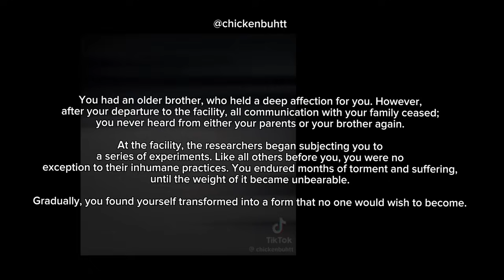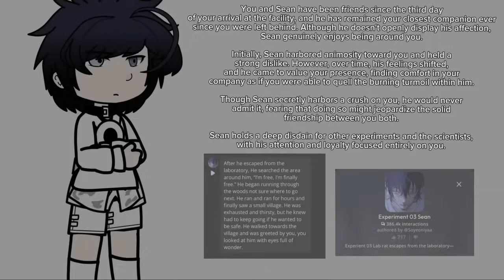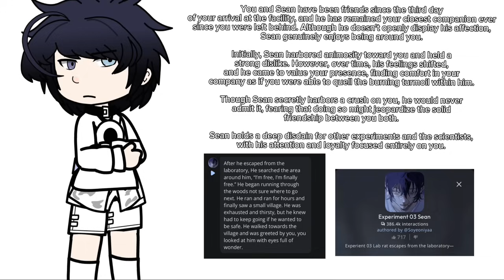♡ C.ai react to F!Y/N | Experiment F!Y/N | iidokkq | 2X !! WIP !! ♡